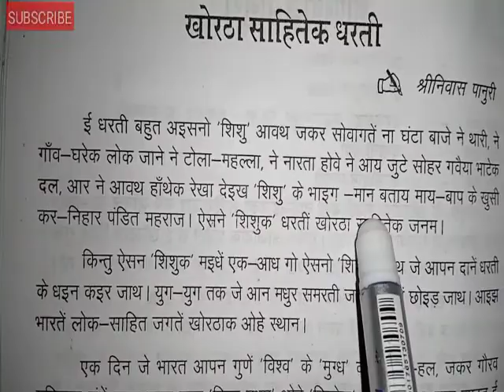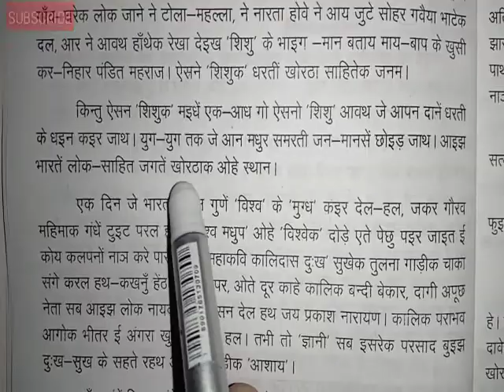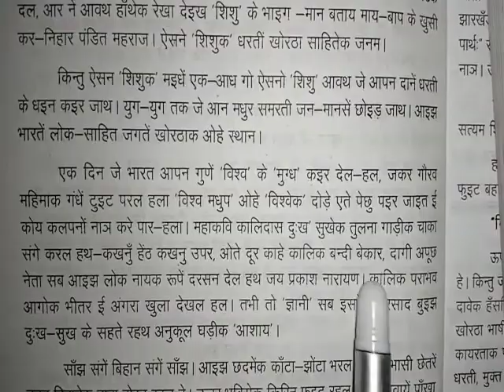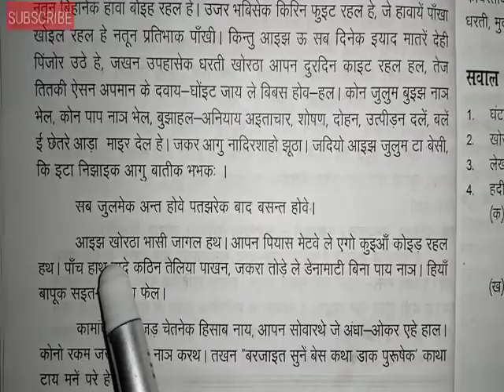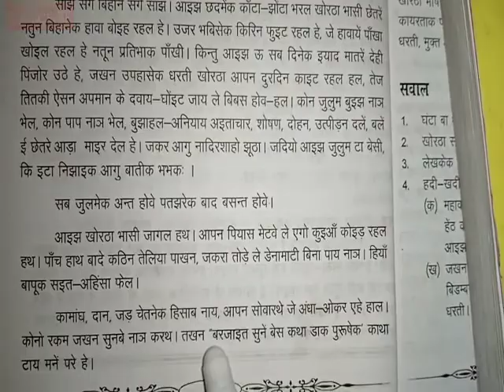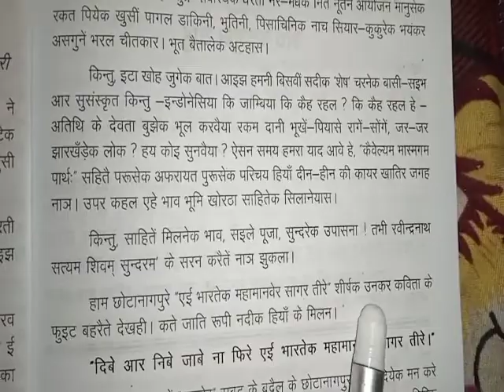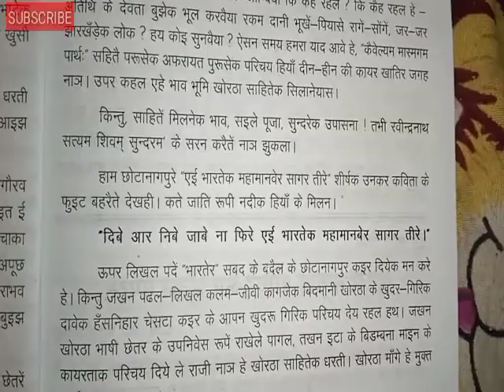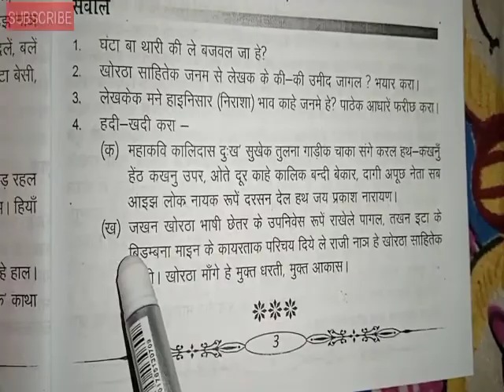खोरठा सहितेक धरती (खोरठा मे ) वर्ग 10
श्रीनिवास पानुरी जीवनी (खोरठा) class-10
JSSC खोरठा कहानी (छांहइर) एक नजर में part2
Class 9 (Khortha) Book And Syllabus
class 9 syllabus khortha
Class 10 khortha Book
10th Khortha Book & Syllabus
khortha book
khortha question
Khortha JSSC
khortha jpsc
khortha Class
10 khortha class
khortha class 10
khortha class khortha me
khortha academy
khortha 9 syllabus
khortha 10 book
Kavita khortha
kahani khortha
JSSC khortha kahani
JSSC khortha question
khortha question JSSC
previous question JSSC
Total khortha classes
khortha Class JSSC
JSSC khortha syllabus
shampurn khortha book
shampurn khortha Class
shampurn khortha
khortha story